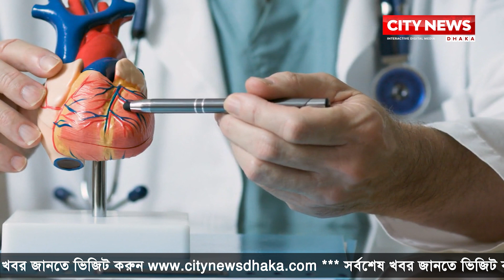সালাদের সাথে ক্রিম, পনির কিংবা মেয়োনেজ ব্যবহার না করা ভালো